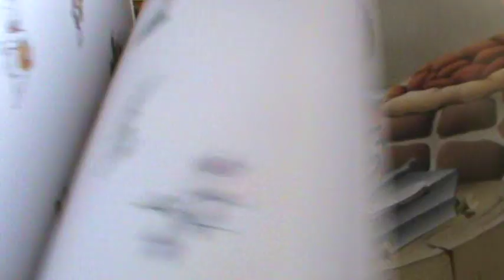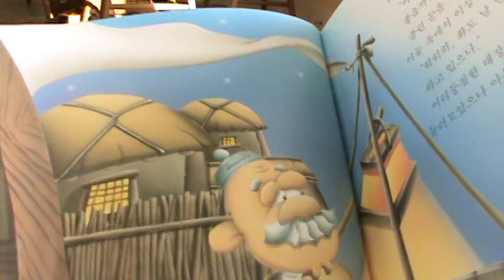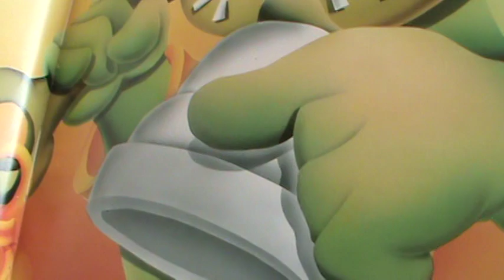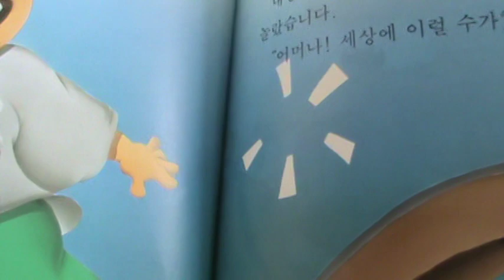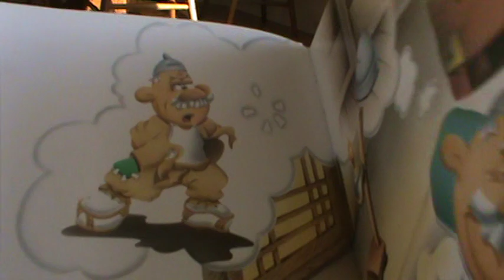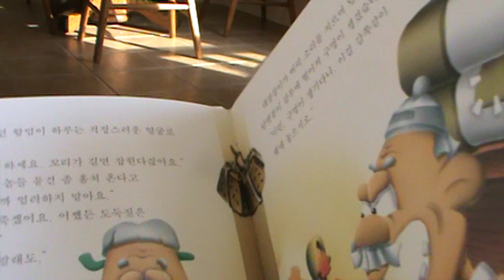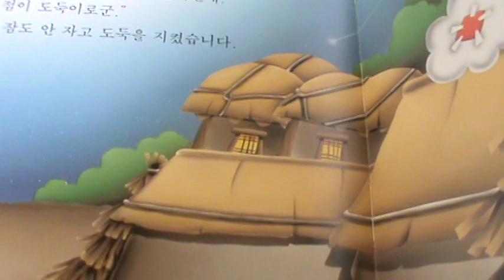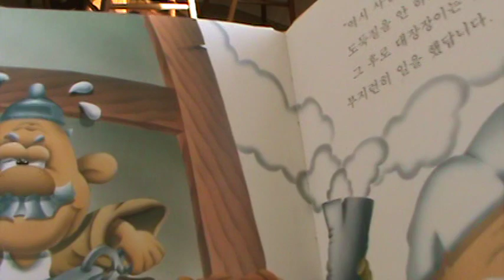전래동화 도깨비 감투 Story Invisible Hat